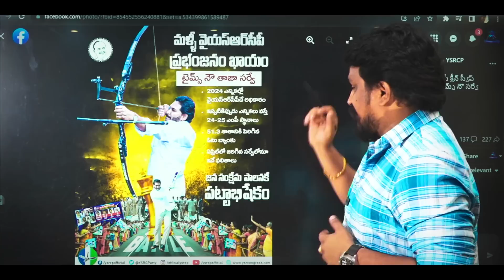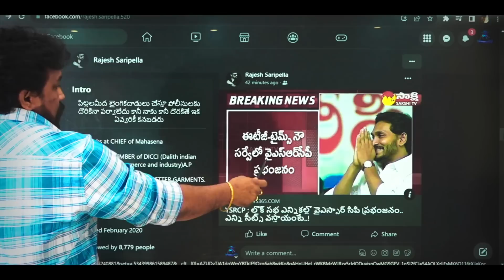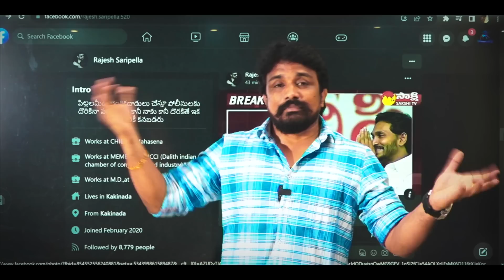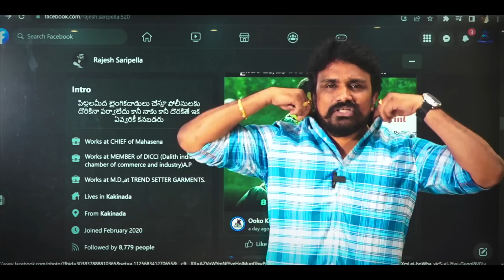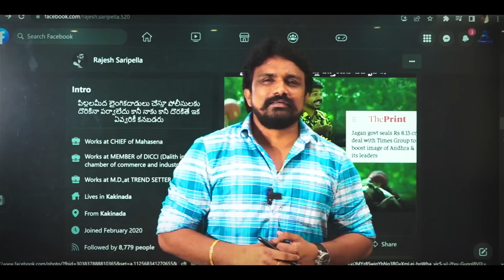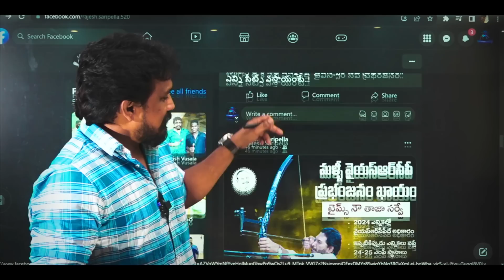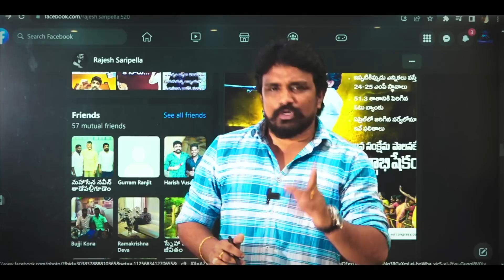YS Jagan New Strategy For Winning 2024 Election | Rajesh Mahasena | Mahasena Media